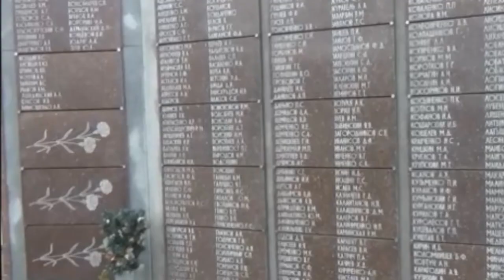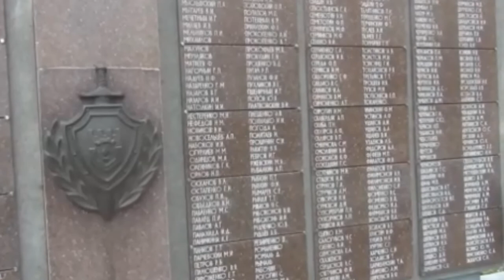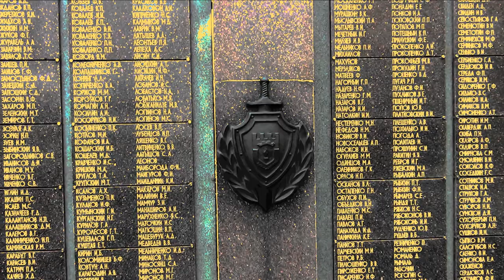ИГОРЬ ЕРЕМЕЕВ НА СТИХИ ПОЭТОВ В.ЯКОВЛЕВА И В.АВДЕЕВА ПО ГРАНИТУ ДА ЗОЛОТОМ...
ДВА ПОЭТА ПОЗНАКОМИЛИСЬ НА ПРЕЗЕНТАЦИИ ПЕСНИ НА ИХ СТИХИ.